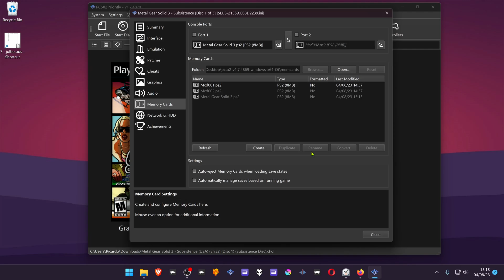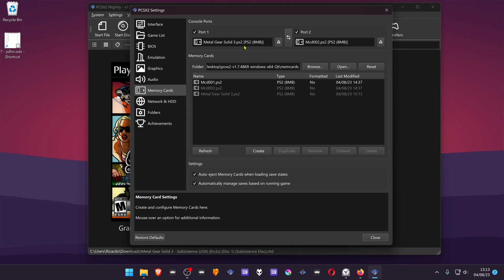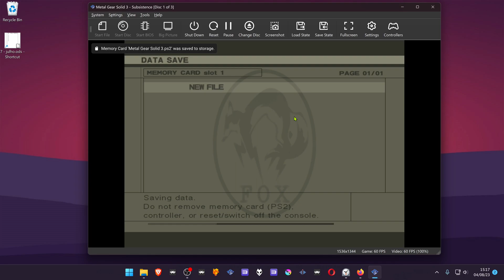How to Manually Create a Memory Card Per GAME (Single Memory Card for Every Game) on PCSX2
🖥️PC Specs:
CPU: Intel(R) Core(TM) i5-10400F CPU @ 2.90GHz
RAM: 16GB
GPU: NVIDIA GeForce GTX 1660 SUPER